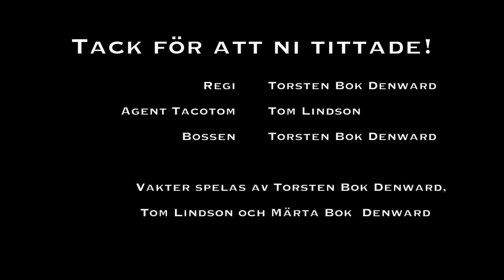Våldsvideo 2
Man trodde att agent Tacotoms liv var över, men han klarade sig tillsammans med datornörden som skjutit honom med ett raketgevär!
  Följ med agent Tacotom och möt cowboys, krypskyttar och kloner i fortsättningen på hans spännande uppdrag, att rensa en bas från skurkar. Här kryllar det verkligen av dem!